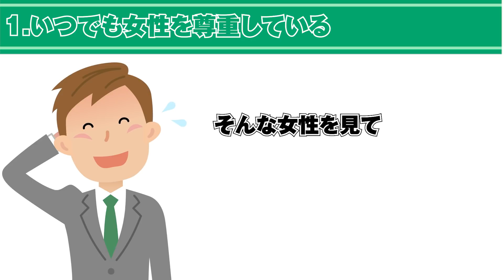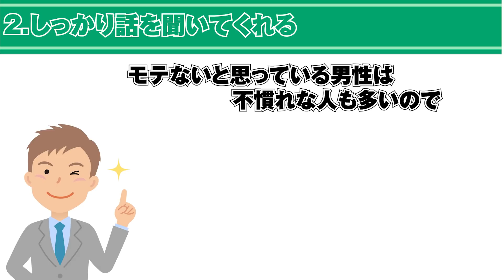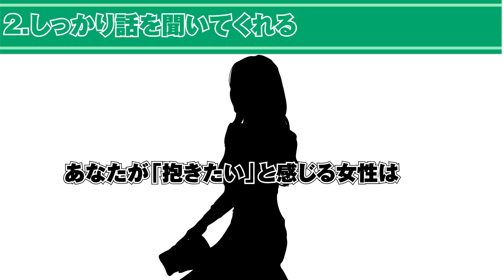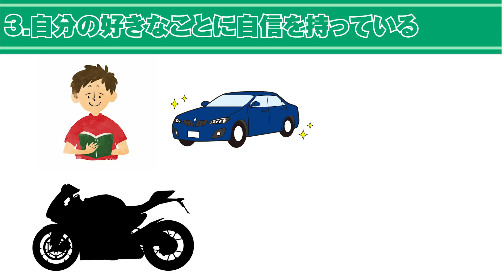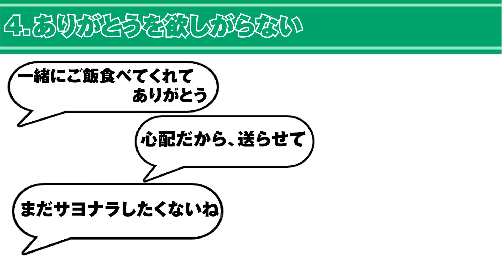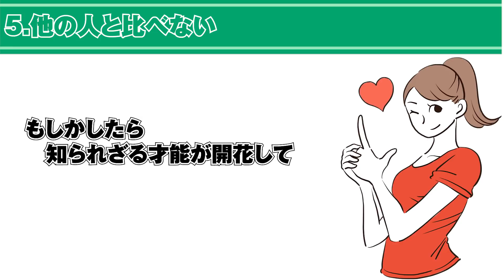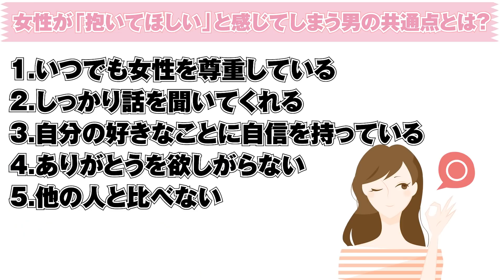女性が「抱いてほしい」と感じてしまう男の共通点とは？モテない男性でもできる！